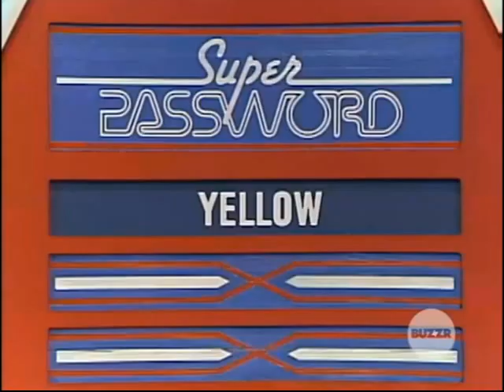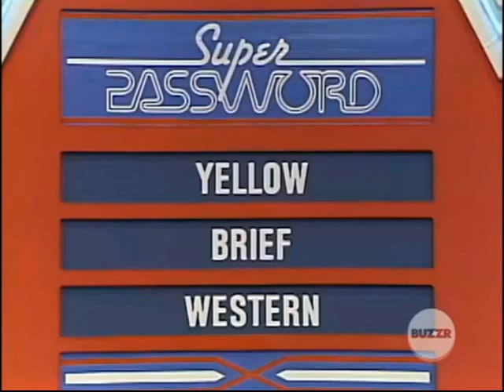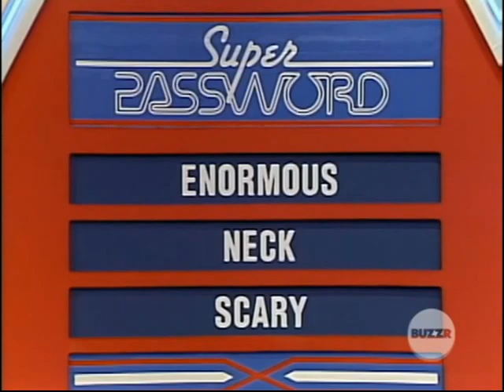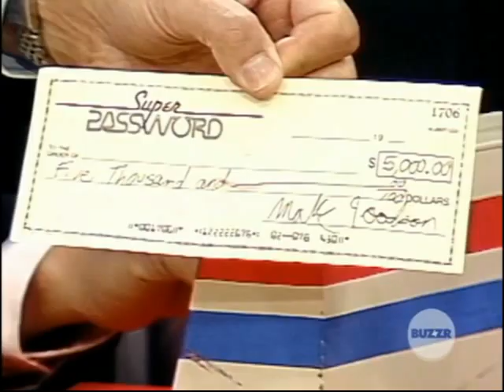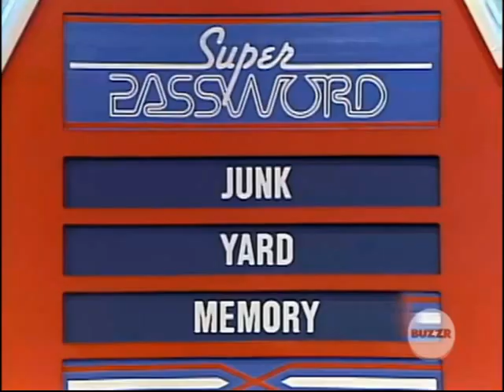Super Password - Roz Ryan & Marc Summers (Oct. 12, 1988)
Episode 1047, day three of Amen star Roz Ryan and Double Dare host Marc Summers on Super Password. Bert Convy hosts.